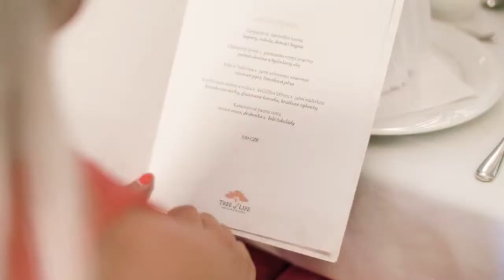Spa Resort Tree of Life v Lázních Bělohrad na milujemewellness.cz - specialisté na wellness pobyty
Spa Resort Tree of Life se nachází v Lázních Bělohrad. Hotel nabízí luxusní služby s exkluzivním lázeňským zázemím včetně balneoterapie, fyzioterapie, elektroterapie, slatinných procedur a bazénu. Všechny pokoje jsou nadstandardně veliké, elegantně zařízené a vybavené klimatizací. Standardem je pro větší komfort slunečný balkon. Hotel disponuje 2 restauracemi, ve kterých se můžete těšit na široký výběr pokrmů. Polohou je hotel ideální pro vycházky, cyklistiku, minigolf a tenis. Není odtud daleko do ZOO ve Dvoře Králové a na výlety na hřebeny Krkonoš. Praha je vzdálena asi 80 minut cesty autem.

Kompletní nabídku pobytů od wellness pobytů, přes víkendové pobyty naleznete na našem portálu.